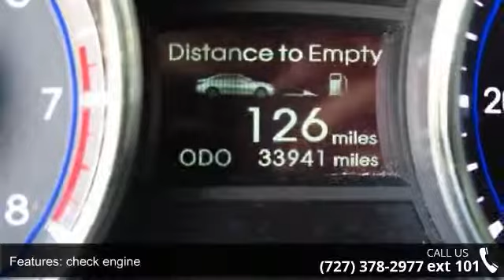2012 Hyundai Sonata Limited - Julians Auto Showcase - New Port Richey, Fl 34652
LOADED WITH EVERY OPTION